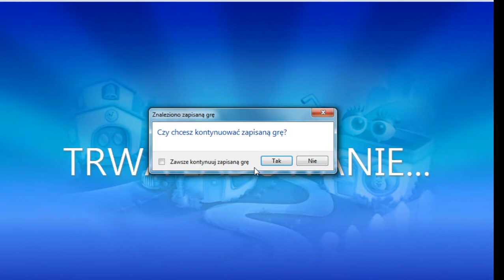Purble place speedrun 1:18 Begginer all 3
Kolejny speedrun purble place.
Tym razem zmniejszyłem czas o 10 sekund/